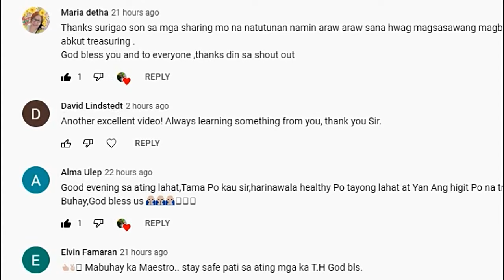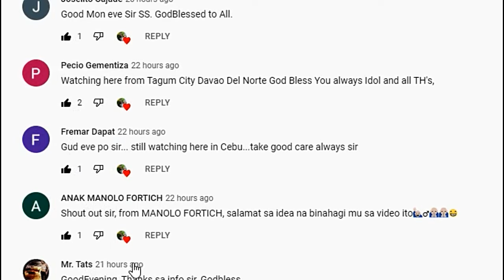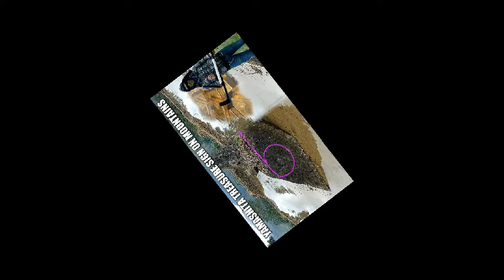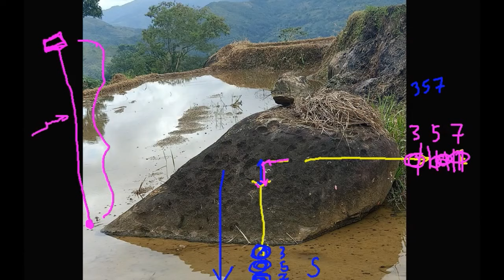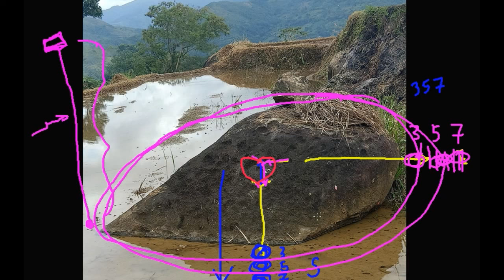YAMASHITA TREASURES SA KABUNDUKAN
THE CORDILLERA MOUNTAINS HIDES A SECRET TUNNEL FOR YAMASHITA TREASURES. WATCH THE VIDEO FOR DETAILS.